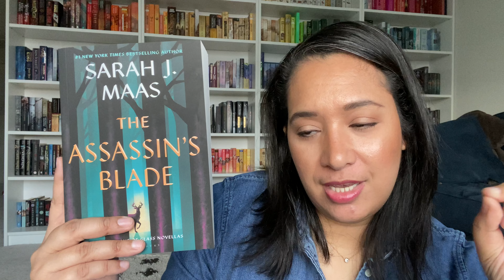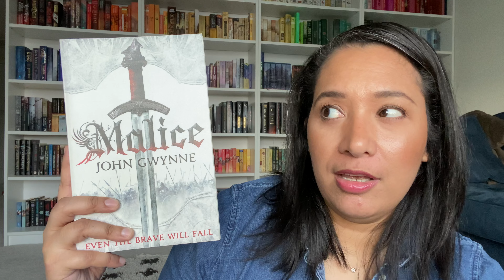book series i'm starting over // what i want to binge read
I want to become a binge reader again, and here are the series I’m going to start over with!

 - Cass

Throne of Glass by: Sarah J. Maas
Daughter of No Worlds by: Carissa Broadbent
Malice by: John Gwynne
The Way of Kings by: Brandon Sanderson

|| R E D   P I N E   A P O T H E C A R Y ||

Handcrafted Artisan Soap + Sundries
*Free shopping on orders over $75 (Domestic USA Only)

|| D I S C O U N T S   &   A F F I L I A T E S ||

*Some exclusions may apply including TWSBI, Penlux, Sailor & Esterbrook

A M A Z O N

D I S C L O S U R E:   Some of the links are affiliate links, meaning, at no additional cost to you, I will earn a commission if you click through and make a purchase.